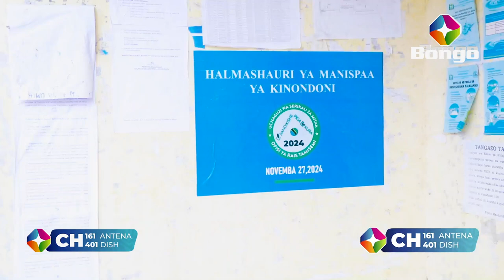KAWE YAITIKA WANANCHI WAJITOKEZA KUJIANDIKISHA KUELEKEA UCHAGUZI WA SERIKALI ZA MITAA